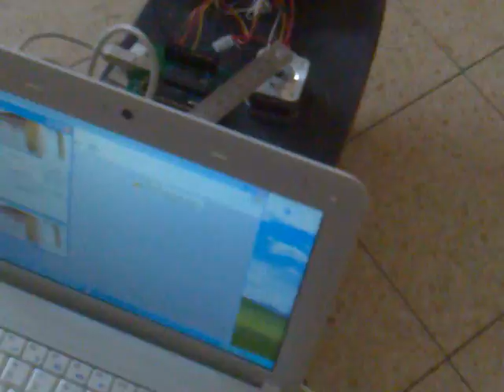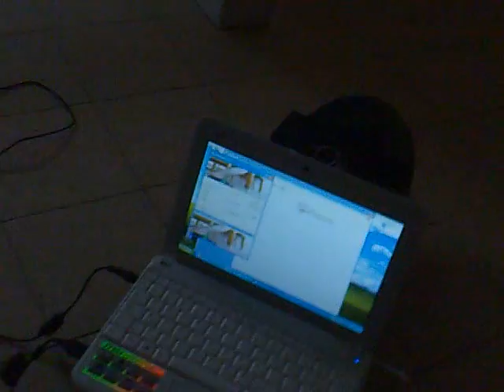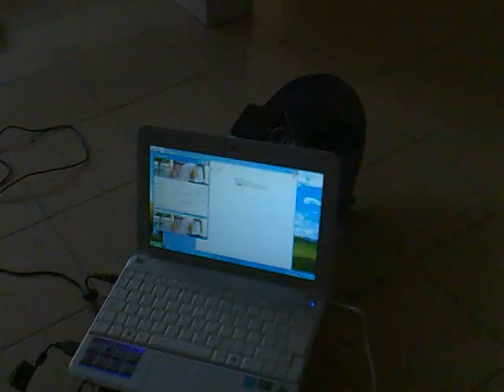artificial intelligence larva stage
training takes longer in lighty conditions as seen in the video

that was the larva stage ( protoprototype ) of the yotamarker

the program used a webcam to see and hear

as for the motor it is a servo motor connected via a vb.net microcontroller